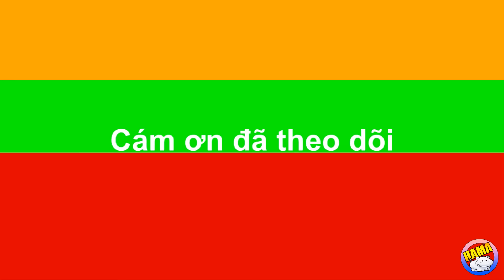Auto chess Mobile - Gấu Lừa Và Pha Chơi Dại Cũng May Có Mèo Cứu Kịp Thời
10.000 SuB ✅
50.000 SUB ✅
100.000 SUB ✅